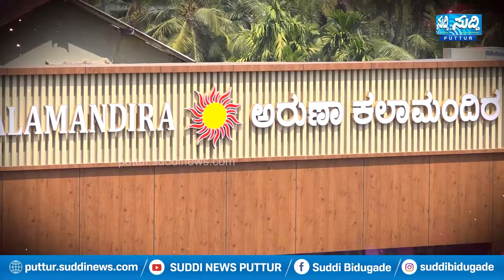ಗೃಹಲಕ್ಷ್ಮೀ ಕಂತು ಬಾಕಿ| ತಕ್ಷಣ ವ್ಯವಸ್ಥೆ ಮಾಡಿ-ಅಧಿಕಾರಿಗೆ ಶಾಸಕ Ashok Rai ಸೂಚನೆ